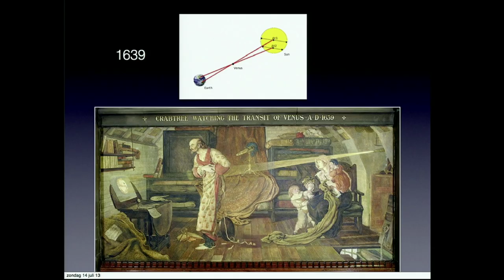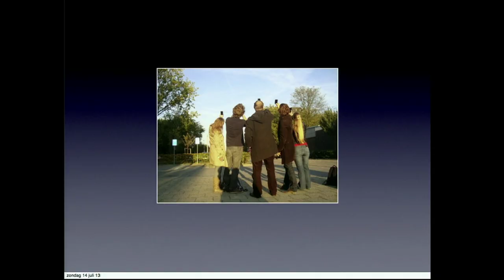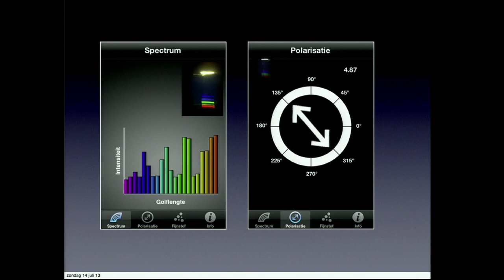Citizen Science: Norbert Schmidt at TEDxEutropolis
Founder and Owner of DDQ Scientific Apps and Webservices
Norbert Schmidt moved from Haarlem to Zuid Limburg and started his own company DDQ, which specializes in the development of apps for medical and scientific purposes.

As founder and owner of DDQ, Norbert spends his time developping concepts and apps for a wide array of clients. In his work he accentuatues the creative aspect of app development, stating that "a developer without creativity is but a robot". He works from the beautiful countryside of South Limburg, because an app developer can work from everywhere.

Amongst his creations are iSPEX, an app wchich measures fine dust, the QR code reader HD (voted most popular business app), Top Online (processing 60.000 medical prescriptions a day), and Dark Sky Meter (another citizen science app) , and a host of other apps which can be found on DDQ's website.